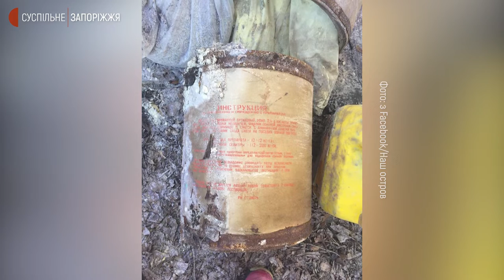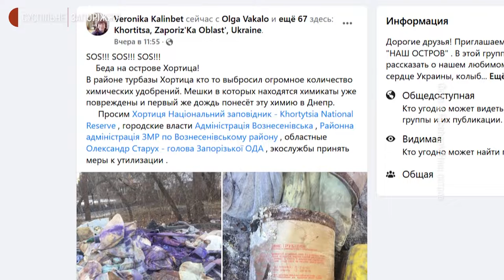На Хортиці знайшли звалище невідомих хімічних речовин | Новини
Звалище з невідомою хімічною речовиною виявили на острові Хортиця місцеві жителі. Пошкоджені мішки, об’ємом майже 4 кубічних метри, знайшли на майданчику поблизу колишнього готелю “Хортиця” у вівторок, 11 січня. Про це повідомили міську екологічну інспекцію, правоохоронців, керівництво Національного заповідника «Хортиця». Розмістили інформацію і в соцмережах.